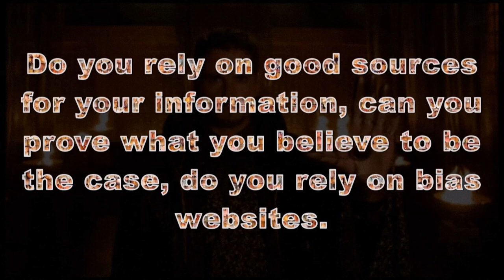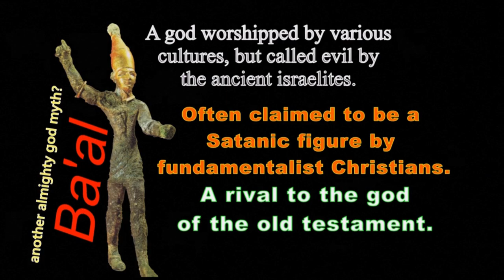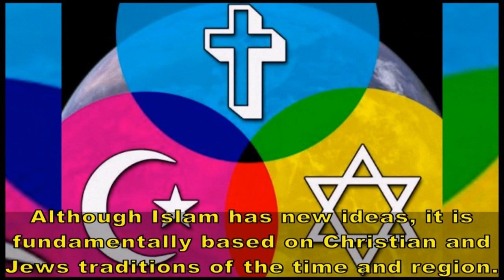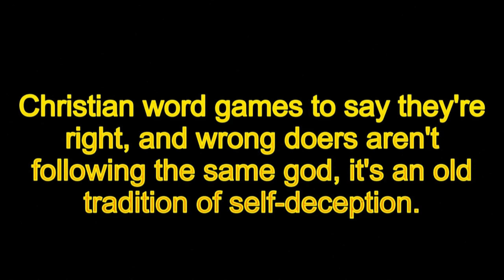Religion: Baal =/= Allah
I clearly shouldn't try to say things in languages I can't speak, but I hope some of my points landed well.